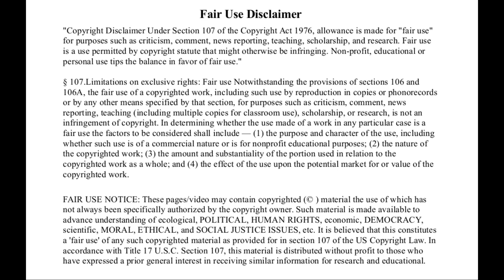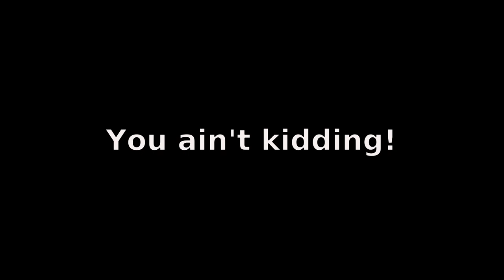Anthony Cumia Show - Flat Earth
Anthony Cumia Show - Flat Earth - Neil deGrasse Tyson